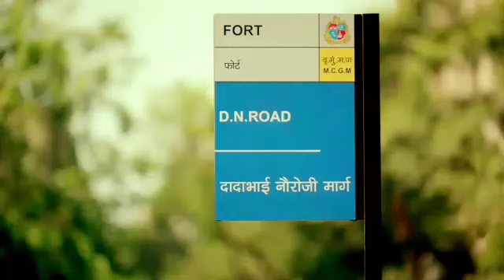Farzi Full Movie Shahid Kapoor Rashi Khanna Vijay Sethupathi Sita Menon Movie Facts & Explaine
Farzi Full Movie Shahid Kapoor Rashi Khanna Vijay Sethupathi Sita Menon Movie Facts and Explaine